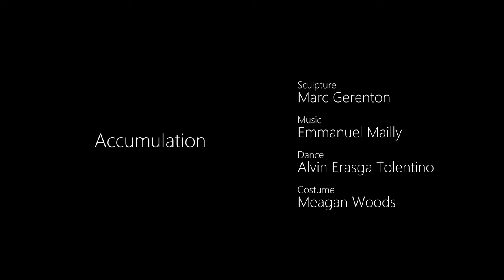Accumulation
A environmental performance art project
An international arts project between Canada and France
featuring the collaborative work of
Sculpture: Marc Gerenton
Costume: Meagan Woods
Dance: choreography and dancer, Alvin Erasga Tolentino